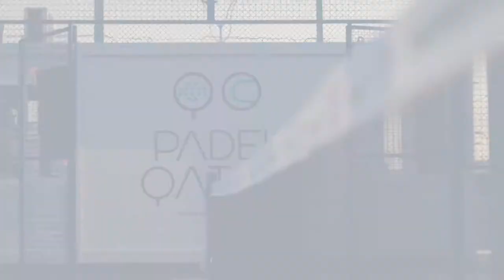Qatar Padel Tour - Teaser 01